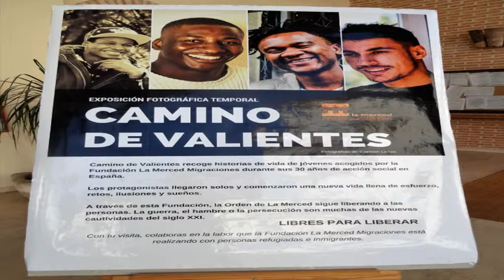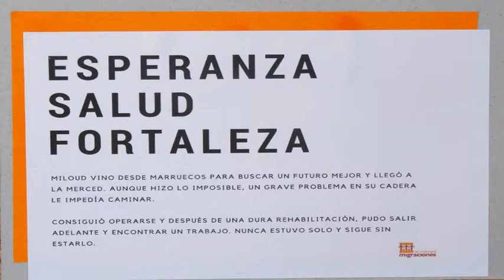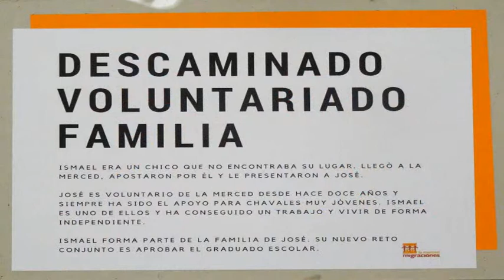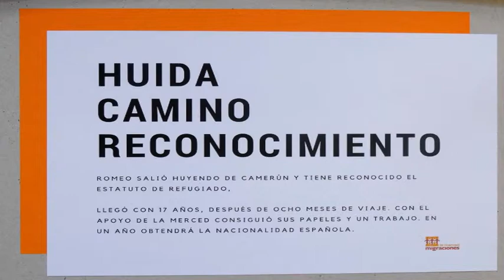HERENCIA, EXPOSICIÓN FOTOGRÁFICA LA MERCED MIGRACIONES